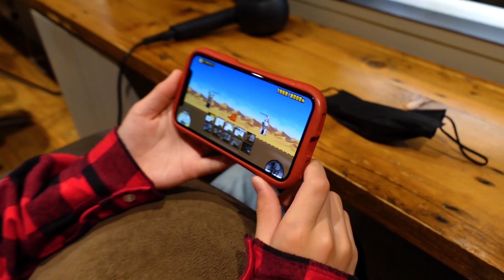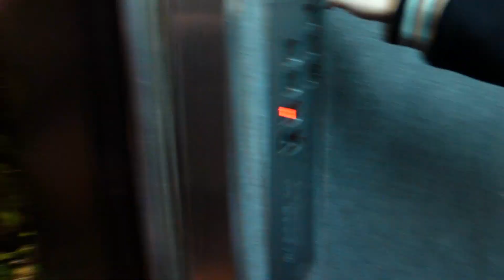中学生なら校則でダメな髪型なの！？兄弟の代わり映えが凄い！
今回は美容室 BY THE SALON 代官山での様子です☆
BY THE SALON様